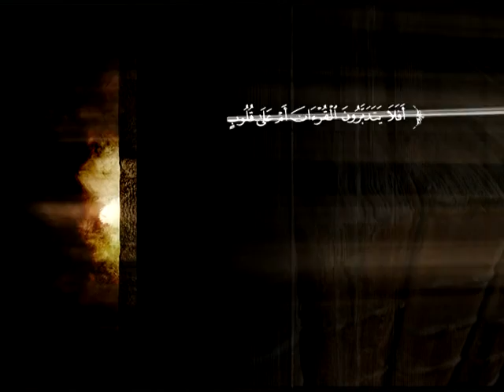تفسير سورة النور من الآية 32 إلى الآية 40 | د. أحمد بن محمد البريدي